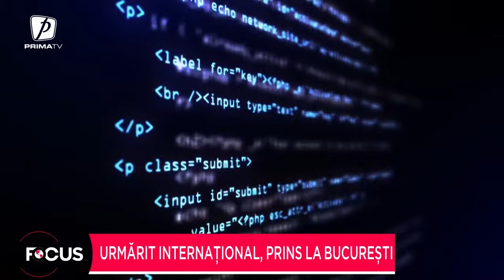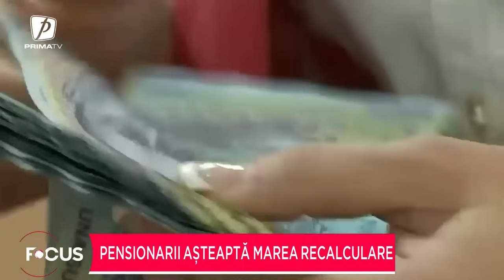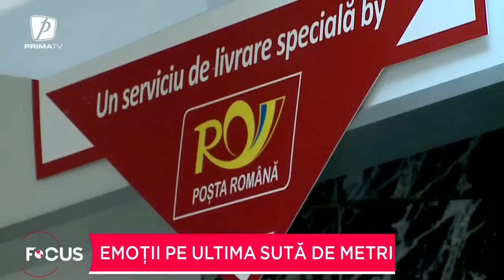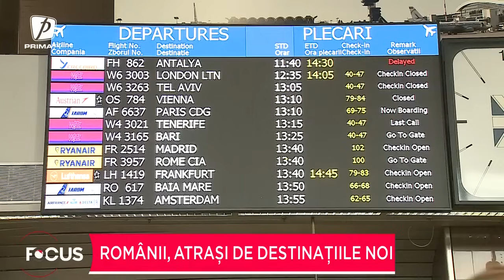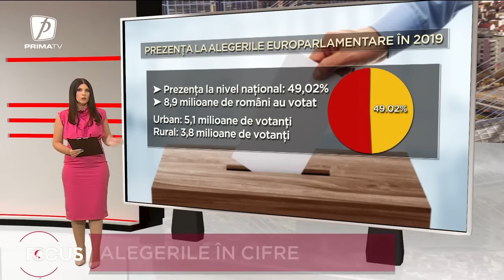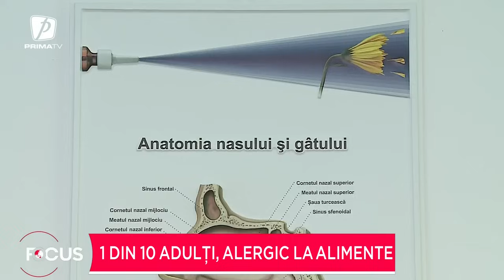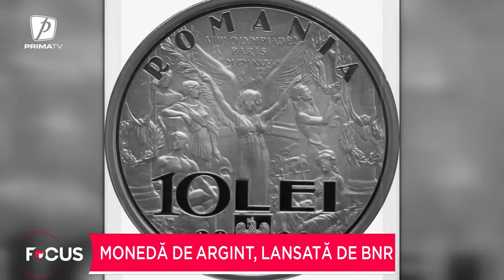Focus 18 - 5 iunie